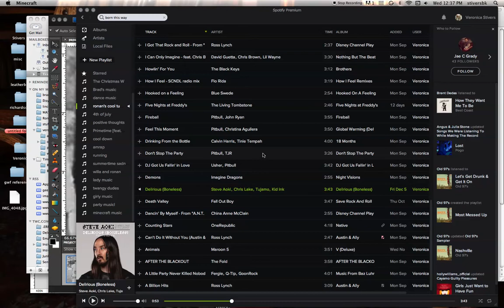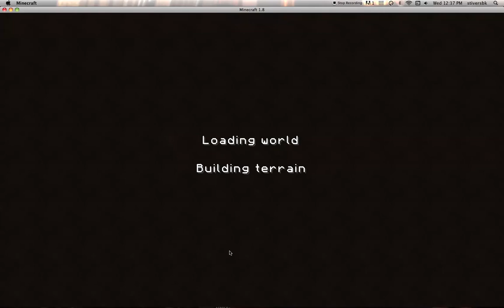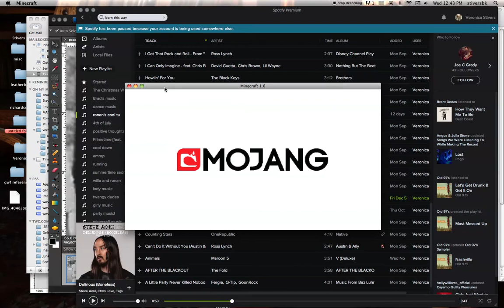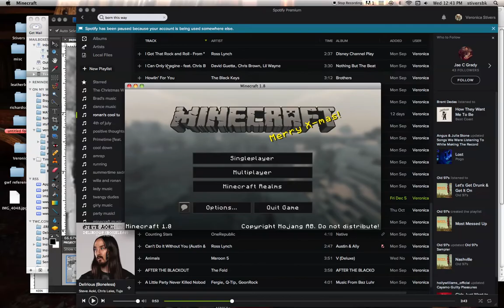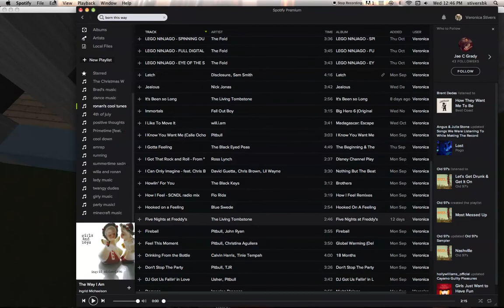surburban house let's build part 1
a light blue stained clay surburban house for part 1 with LUMBERJACK'S FAVORITE:birch wood planks for a floor!